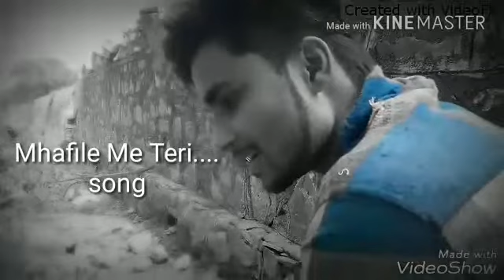Mehfil me teri hum na rhe to .......Made By Yashu